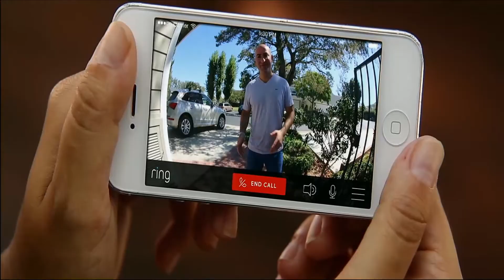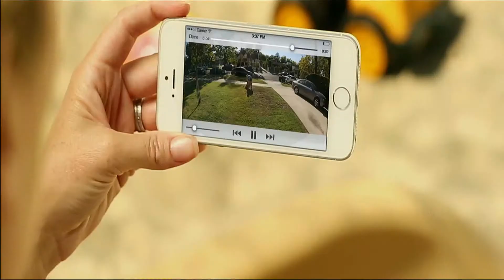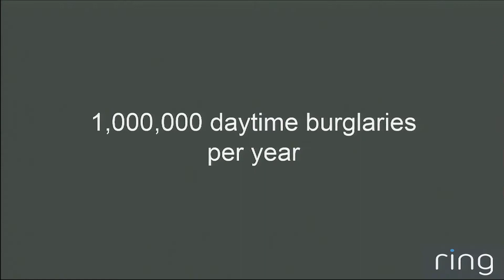Last Gadget Standing: Ring Video Doorbell @ 2015 International CES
A smartphone enabled doorbell that shows you who's at your door no matter where in the world you are.